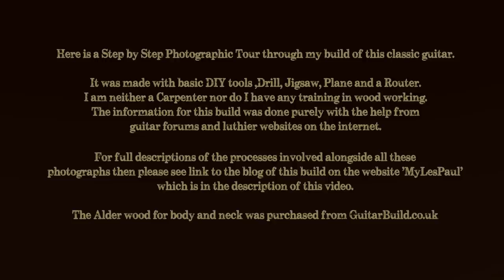John Lennon Rickenbacker 325C58 Build in 10 Days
Rickenbacker 325C58 Build in 10 Days

This is a Step by Step Photographic Video Tour through my build of this classic guitar.

It was made with basic DIY tools ,Drill, Jigsaw, Plane and a Router.
I am neither a Carpenter nor do I have any training in wood working.
The information for this build was done purely with the help from
guitar forums and luthier websites on the internet.

For the full Step by Step blog with over 80 photos, explanation and costs to this build please see:

Songs by The Beatles at the StarClub Hamburg

Sweet Little Sixteen
Where Have you Been
Talkin 'Bout You